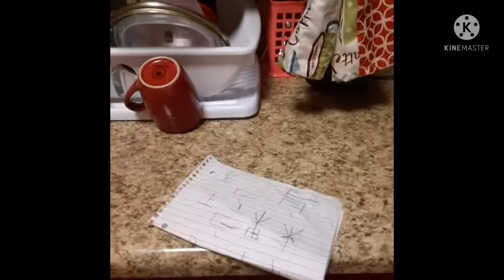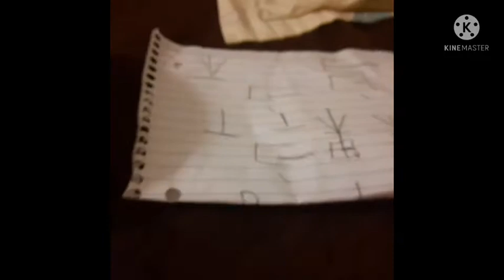jeffy's ice cream permission slip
Jeffy attends the ice cream party but is dad said no because he as bad grades so he his  trick is dad and he sighed it
Lenny movie
puppets